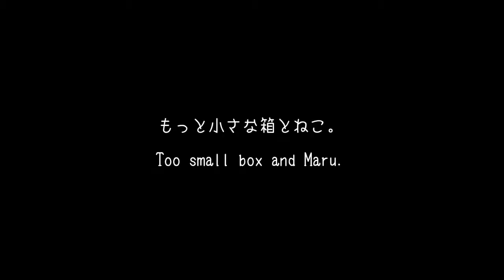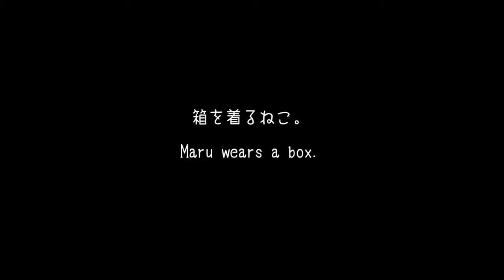いろいろな箱とねこ２。 Many boxes and Maru2